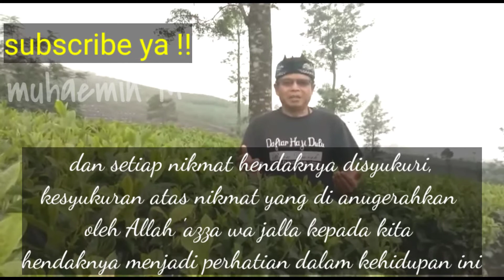Ayo Ngaji Tausiyah Ustadz Faqih Husni Kesyukuran atas Nikmat Allah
Dalam keadaan apapun kita harus merasakan kesyukuran atas nikmat dan anugerah Allah azza wa jalla,yang insyaallah akan membuat kita bahagia walau dalam segala hal,kesyukuran atas nilmat sehat,kesyukuran atas nikmat sempat,kesyukuran atas nikmat harta dan jabatan,itulah pentingnya rasa kesyukuran